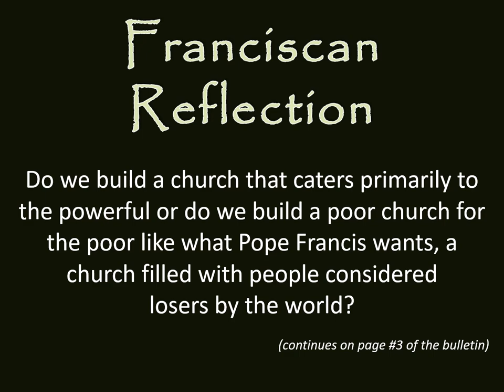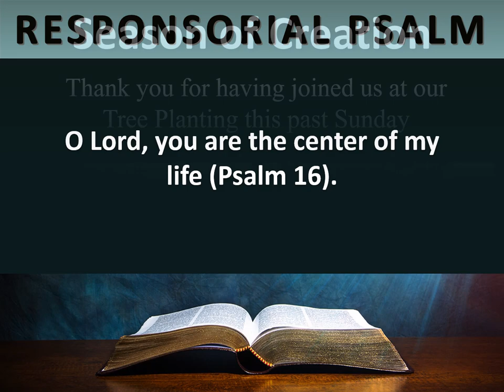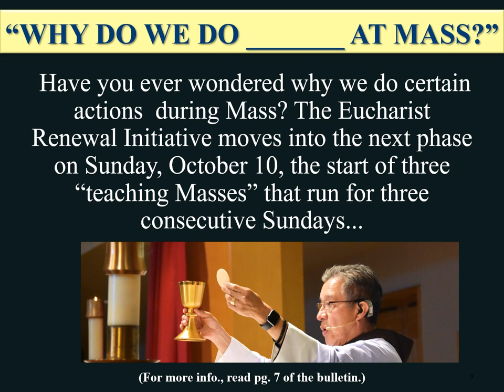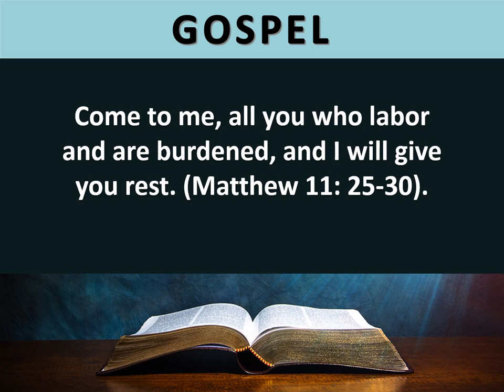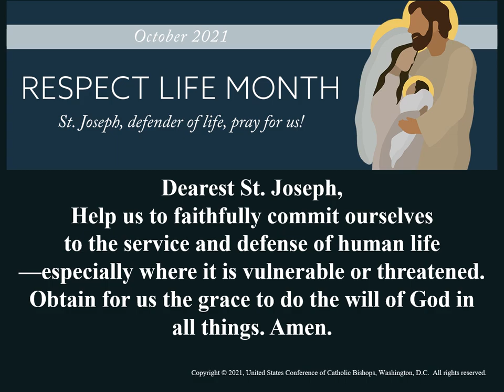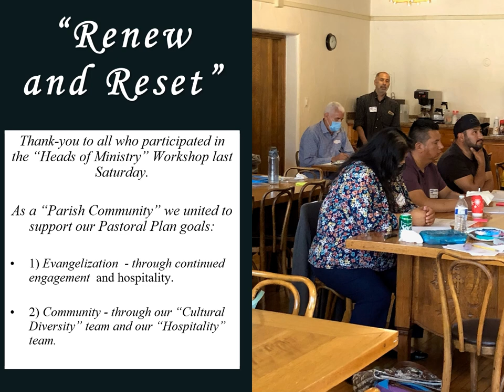The Church St. Francis Chose to Build...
Do we build a church that caters primarily to the powerful or do we build a poor church for the poor like what Pope Francis wants, a church filled with people considered losers by the world?

For the week beginning Sunday, October 3, 2021, enjoy scriptures, news, and events from your parish family at Mission San Luis Rey.